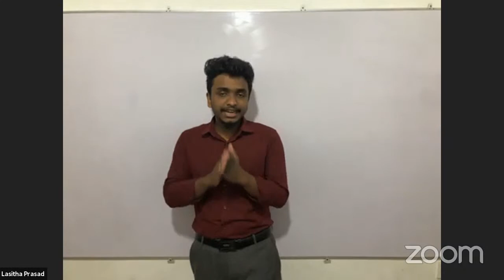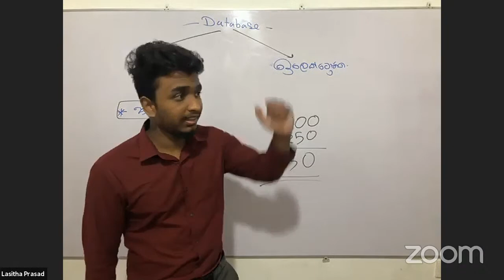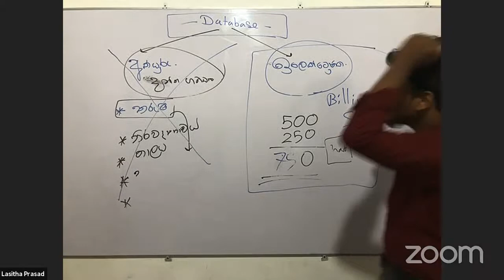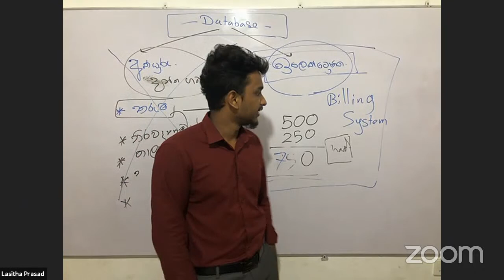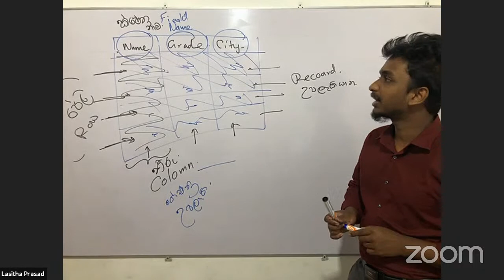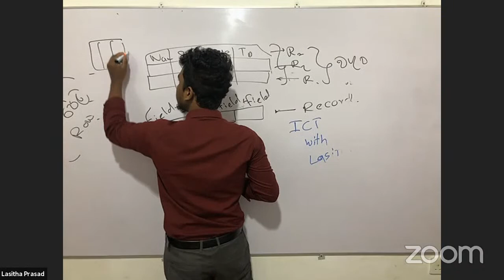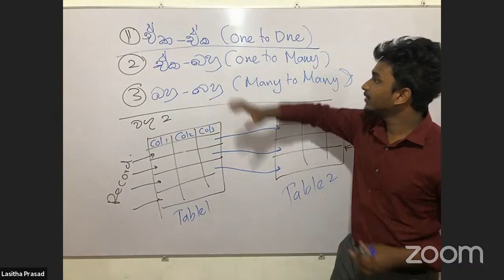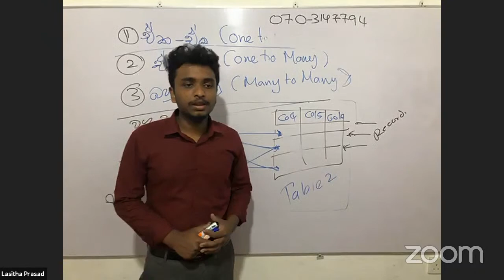OL ICT Database - Part 01 |දත්ත සමුදාය | ICT with Lasitha